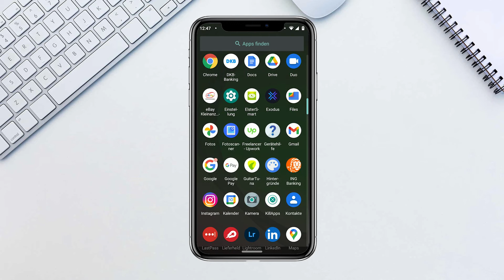Alle Kontakte löschen beim Android Smartphone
Heute werdet ihr lernen, wie ihr alle Kontakte von eurem Android Smartphone löscht.

Wenn ihr euer Smartphone etwas aufräumen wollt, um es z.B. für einen Verkauf vorzubereiten, dann könnt ihr ganz einfach eure Kontakte löschen.

➡️ Öffnet einfach die Kontakte App.
➡️ Tippt auf einen beliebigen Kontakt und haltet gedrückt.
➡️ Jetzt tipp ihr hier oben auf die 3 Punkte
➡️ Wählt Alle Auswählen aus
➡️ Und tippt dann auf löschen
➡️ Geschafft, alle eure Kontakte wurden gelöscht.

❓💬 Über welche Android-Funktionen möchtet ihr mehr erfahren? Schreibt uns gerne eure Fragen in die Kommentare.